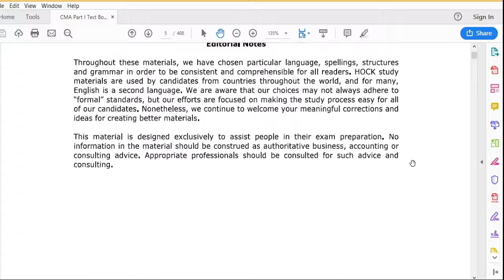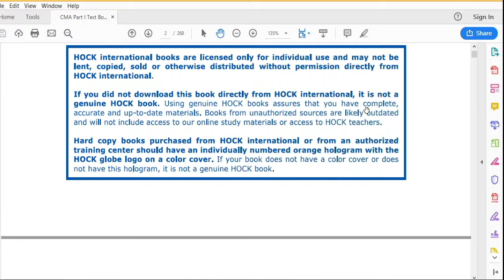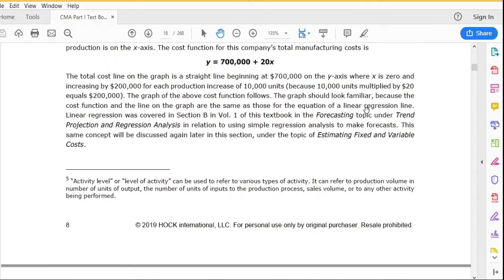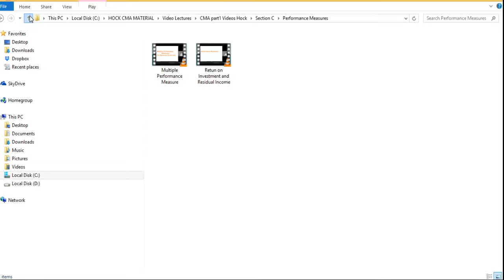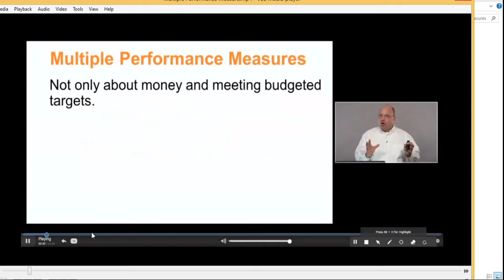2019 CMA Part 1 Hock Package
2019 CMA Part 1 Hock eBooks with 2018 Hock Complete Video Lectures are available as you can see from this video clip These videos are valid in the year 2019

For more info and samples please contact
financebooks@ymailcom